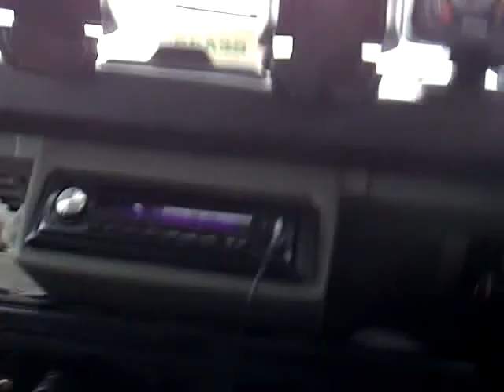Land Rover Defender 110 300TDi CSW Snow Driving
Very steep mountain road with 5 day old snow, this stretch is the very steep descent near to the end in my other video, I was planning on doing the whole route in reverse, however, having had the problems even before reaching the top and the depth of snow that I could see at the top of the hill, I decided it was safer to turn back and go the same way I came. as on the uphill journey, my defender at one point while descending refused to stay on the line I wanted it on, this resulted in the Defender listing extremely close to the bank on my left hand side, to the point that I was waiting for the defender to rest on the bank causing me a heap of trouble to recover.  One thing I firmly believe is this, there is a part of this mountain road that resembles a bowl, in the direction I was going the entrance to this bowl is short and steep, the exit is long and again very steep, being stuck in this bowl probably would mean that the defender would not be recoverable by one person (me), I did not know how much snow had settled there as its a natural funnel, Right hand side is exposed to the elements, left hand side is lined with large conifer trees blocking any drifting snow inside the bowl, a good few reasons to proceed no further than I did, this route was done 5 days previous, in reverse, where no problems were encountered, this time however was different, uphill was very precarious at one point the Defender wandered on to the left side near the edge (the tarmac is roughly 2 inches higher than the muddy sides), not a good place to be as grounding on the boulders could make life very difficult, you must also remember this before judging me, I have only had the Defender for a tad over 2 years, Never driven in snow more than a cm or 2 deep, my limited knowledge has come from various sources including youtube and LR Forums, the defenders limits up until now I have not reached (thankfully, ie I ain't got stuck in it yet) before turning around I looked a few feet ahead and noticed the depth of the snow was around 1.5 to 2 foot deep atleast, I am in no doubt that my defender in the hands of a Professional including most owners on youtube would have had no hesitation in continuing on with this route, I am not at this level of offroading or driving in the conditions that I was confronted with. I do beleive that I made the correct decision in turning round, I have learn't something today though, Land Rover Defenders are 'The best 4x4xFar', Thanks for watching, I know they are long, but hopefully it gives an insight to other owners who have just taken ownership of a Defender for the first time and are a little unsure of what it can do as I was, or are a little unsure of some other aspect, that has been covered in the few Vids I have done, Thank you for reading this and watching all or part of my Videos, and please hit that little thumbs up Icon above.